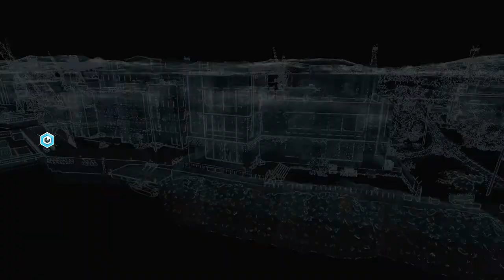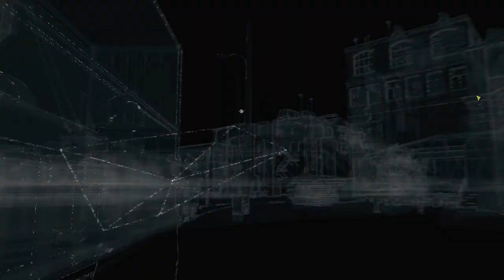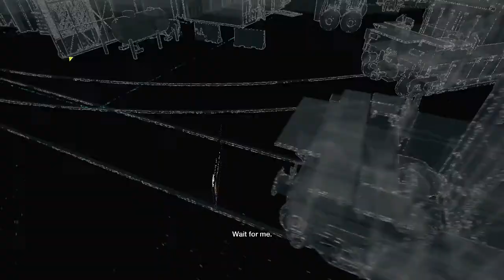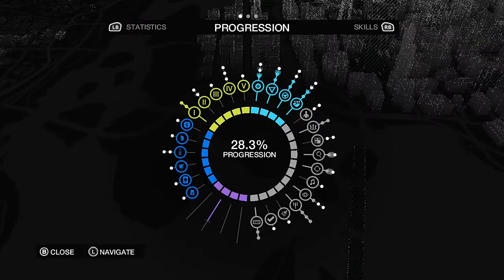Watch Dogs - Xbox One Ep. 14 - "A Blank Spot There-ish"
Aiden now has the remote control to the bridge and goes to work trying to find access to The Bunker.